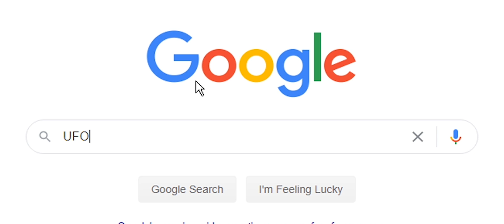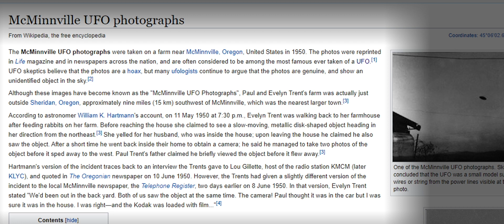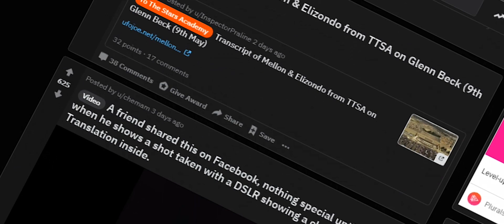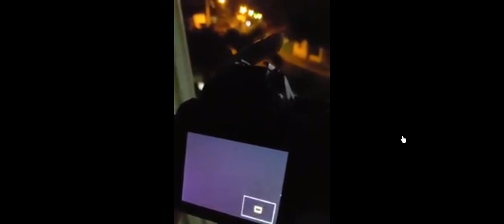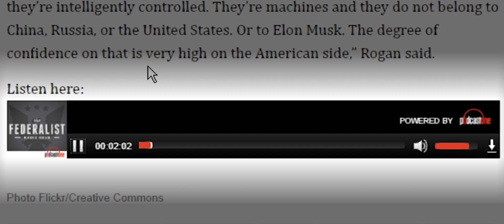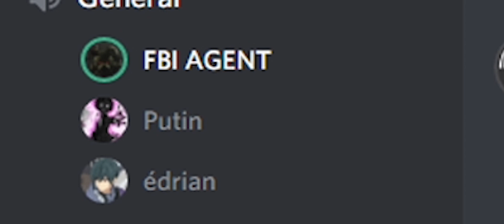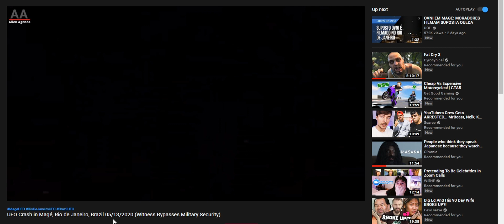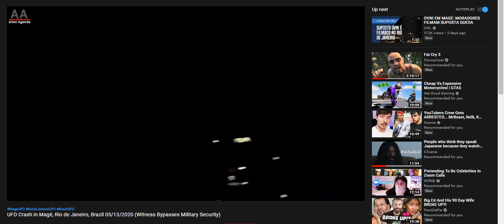UFO The present reality | A documentary based on real events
After the recent appearance of UFO in Brazil, I did heavy research to find and collect evidences of UFO and Alien existence.
SOURCE : wikipedia
                  Pentagon, Guardian
                  Radio Interview
Share and comment down your views.

peace//